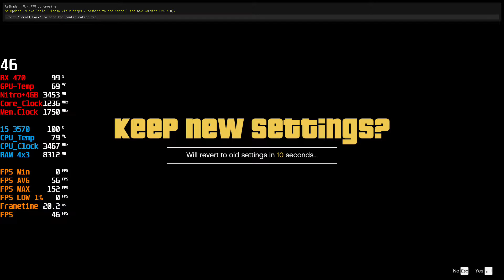Grand Theft Auto V Redux - RX 470 4GB - Core i5 3570 - 1080p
Facebook Page Daily Updates Post:-

 Display Monitor:
1_ Dell S2716DG 27inch 1440p 144hz Gaming Monitor with G-Sync
2_Dell 24inch 1080p 60ghz
Case: Redragon Sideswipe 601
CPU: Intel Core i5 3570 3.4 GHz
Ram: Kingston 12GB DDR3 1600 Mhz
Motherboard: ASUS P8B75-M/CSM
HDD: WD 1TB Hard Disk 7200RPM
GPU: RX 470 4GB GDDR5 256Bit Nitro+Edition
PSU: Cooler Master 500W
OS: Windows 10 Pro Version 2004 64 bit

PPG Benchmark
attiqueurrehmanbinhafeez